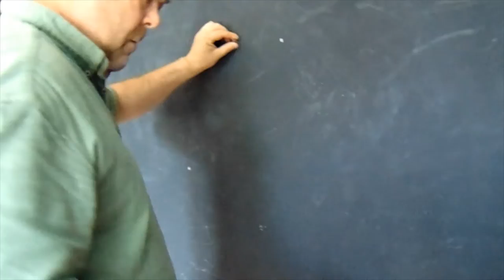DIT HEEFT SERIEUS GEHOLPEN VLOG 98